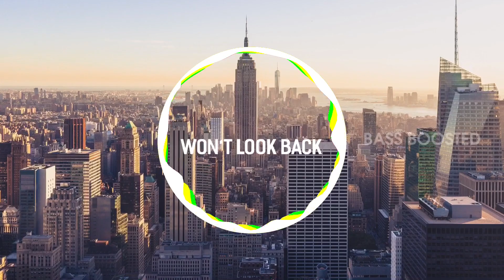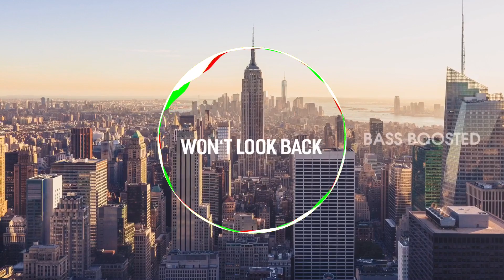Won’t Look Back || BASS BOOSTED || Music || Download